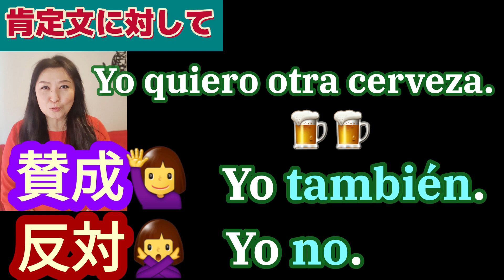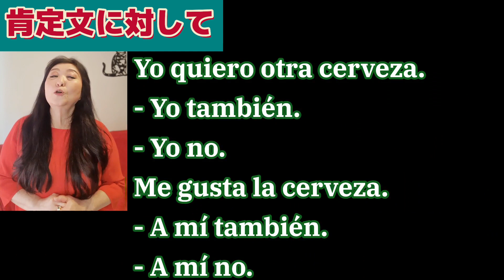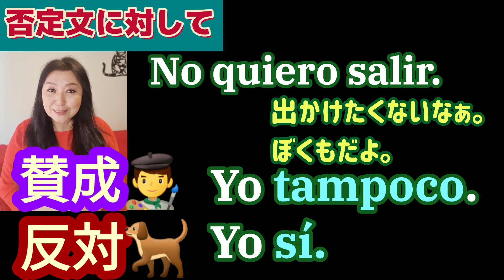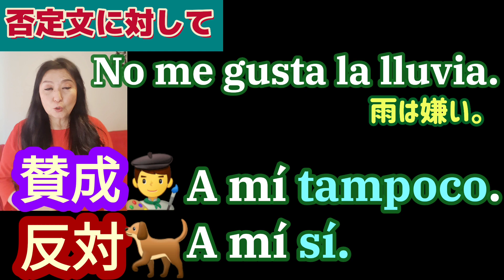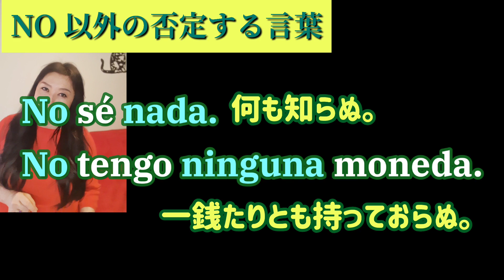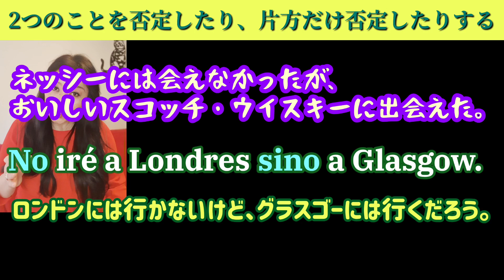【スペイン語】NOと言えずに失敗、後悔するなんて嫌！否定せよ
スペイン語講座、今回はワビサビ日本人精神を捨てて、NOとしっかり言えるように、否定する方法を見ていこう！

一口に否定と言っても、いろんな形があるんです。
バラエティー豊かに否定をすれば、あなたを騙そうとしている悪から、嫌なことを押付けようとしている悪友から逃れられます。

マイルドに生きてきた日本人の私たちも、海外に出れば、きりっとした国際人であるべき。誤解を招くことのないように、きっぱり否定するのはとっても大切！

さあ、気を引き締めて見てください。

まるちゃんのふわっとしたTwitterに遊びに来て下さい。コチラからどうぞ